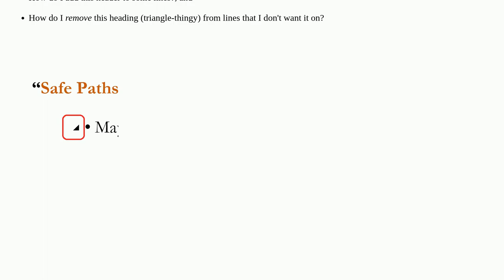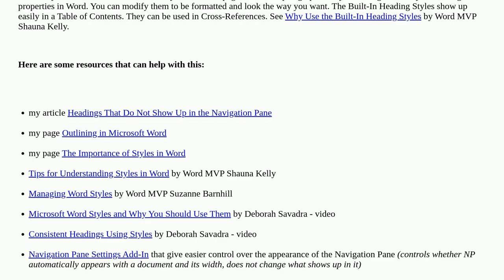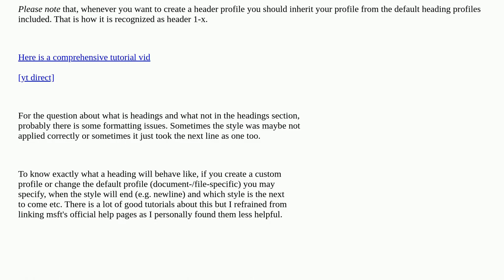MS Word, how to manage the Headings in a document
A special thanks goes out to the community

  text-formatting microsoft-word